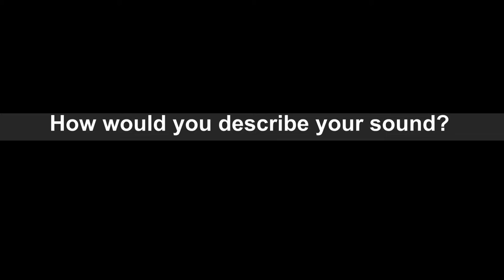Leicester Jazz House Presents... Partisans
Leicester Jazz House Tv interview Partisans at the Y Theatre